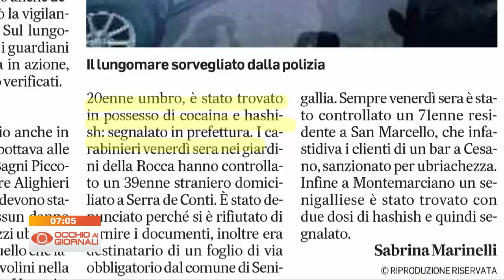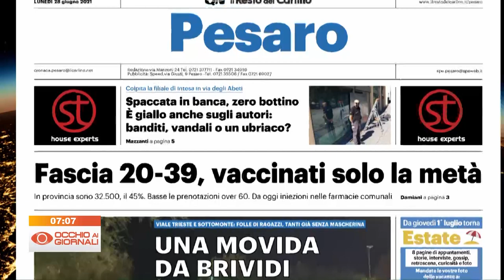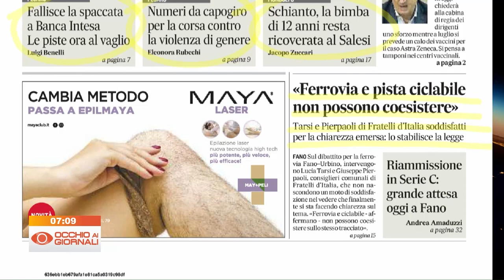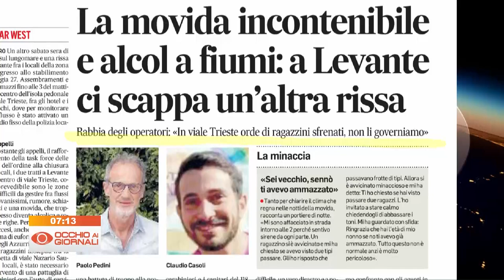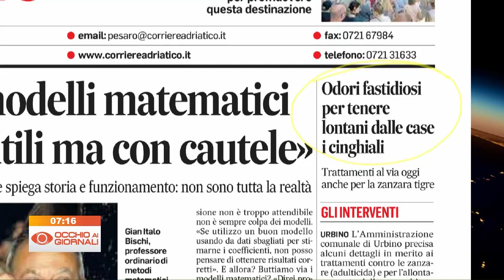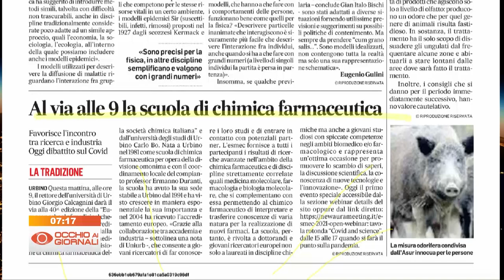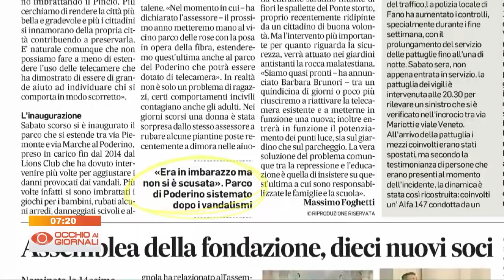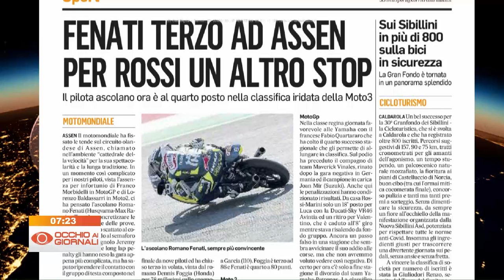Occhio ai Giornali 28 giugno 2021